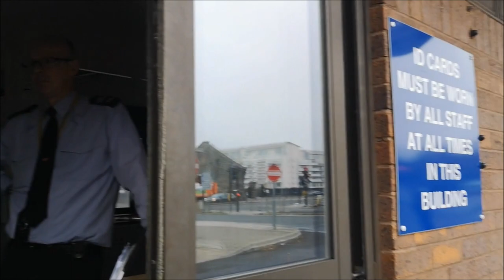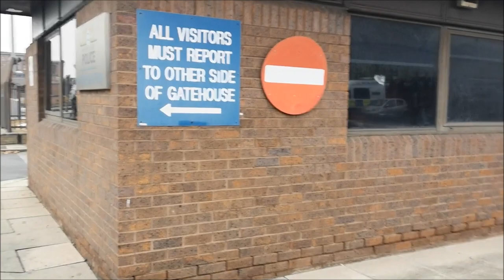Liverpool police HQ